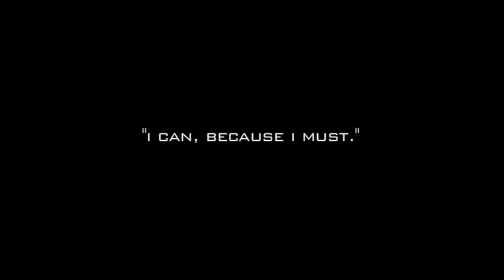Changing someone's life forever....